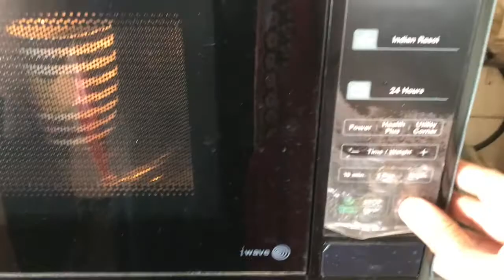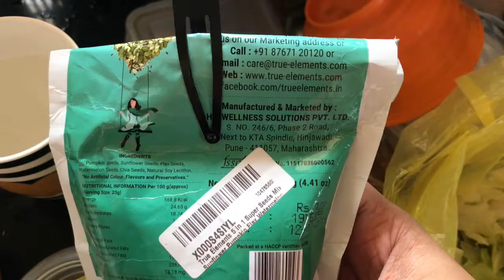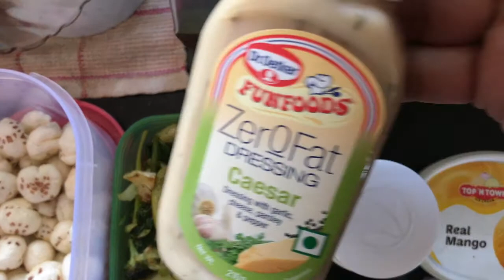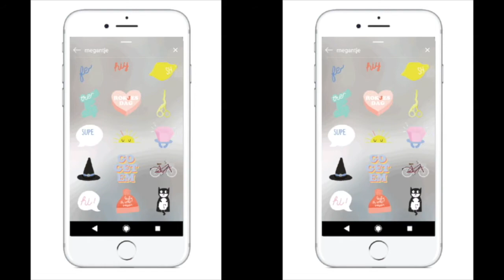SUBWAY SALAD + SAUTEED VEGGIES for LUNCH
Here's a quick video on how to make SAUTEEDVEGGIES & SUBWAYSALAD as a HealthyLunch or Dinner idea for those fast days. This is a simple and fast recipe & let's not forget, it's super Healthy and Filling.

These videos are a part of my HealthyEating Series. I started this with my NewYearsResolutions video where I wanted to do FOUR '30-day challenges' of inculcating habits. Hence, I started to pick each of the habits and do it for 30-days without fail.

FOUR Resolutions:
1 - Eat Healthy
2 - Exercise
3 - Look Good = Feel Good

I'm happy to confirm that I've been eating clean for far more than only 30-days now. It's definitely become a habit but I've learnt SO MUCH MORE by doing it.

**(not all videos in this playlist are Public, they'll be getting published every alternate day at 10pm from today.

J A B E E N  S A R A N G

Send me love letters (or things) @ 702, High Rise Heritage, Brahmanwadi, Kurla West, Mumbai 400070.

StayHome WithMe and let us all be safe and secure. I hope all you jabians out there are taking care of yourselves, family and people in need. Sending loads of healthyvibes your way. Stay quarantined and stay safe in the times of this COVID19 crisis ..!!